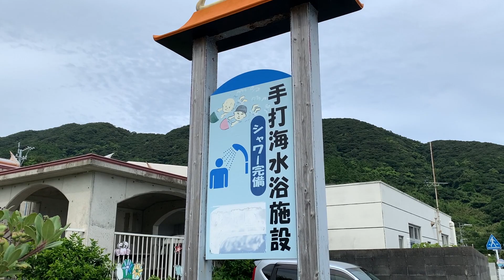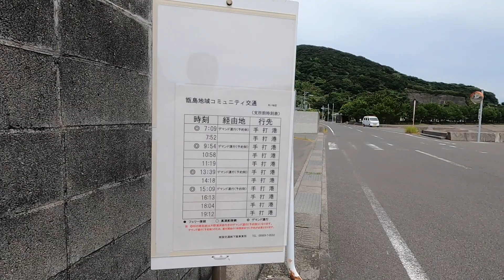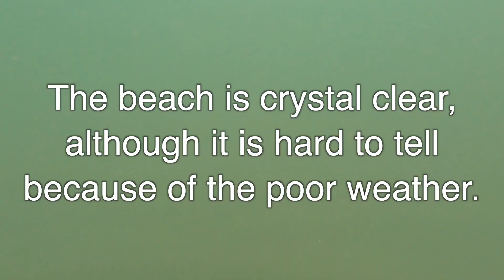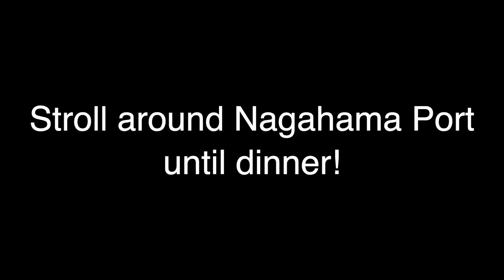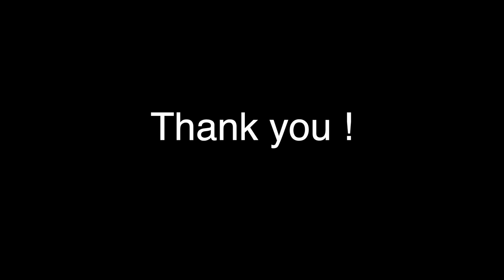🇯🇵Japan/Koshikishima/Trip to a remote island/Satsumasendai, Kagoshima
⭐️ Kagoshima Travel (3)/Koshikishima / from kamikoshikishima to Teuchi Beach in Shimokoshikishima

⭐️ Satsumasendai City, Kagoshima Prefecture. The Koshiki Islands are remote islands located in the East China Sea. It consists of Koshikishima, Nakakoshikishima, and Shimokoshikishima.

⭐️We are proud to present the spectacular nature and beautiful sea scenery of Japan. I will be happy if it is useful when you visit Japan for driving, hiking, walking, strolling, swimming, etc.

Photo date: July 30, 2023
◎Trip by 50s married couple

Filmed with GoPro11 & 9, iphoneXR

0:00 Trip to koshikishima
1:03 Kakuei, a shopping center
2:59 Koshiki Daimyojin Bridge
 3:34 Kanoko Bridge
 3:51 Koshiki Bridge
 6:30 Teuchi Beach
10:39 Azuma Guest House
10:50 Nagahama Port, Shimokoshikijima, walking around
12:16 Dinner at the inn
12:22 Dusk at Nagahama Port